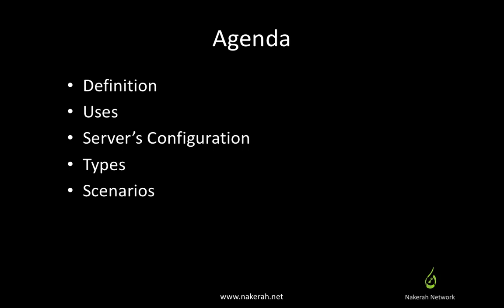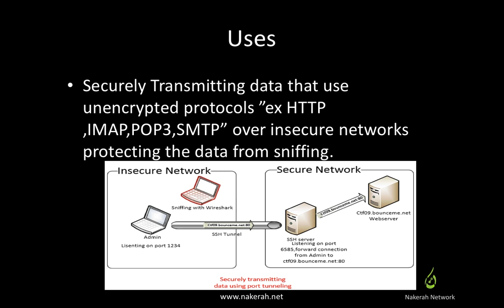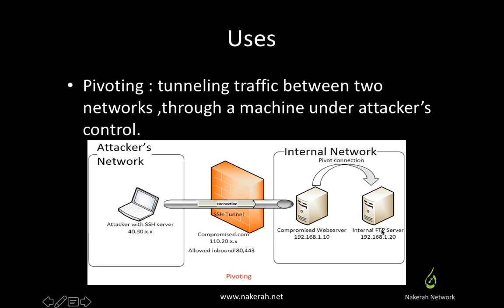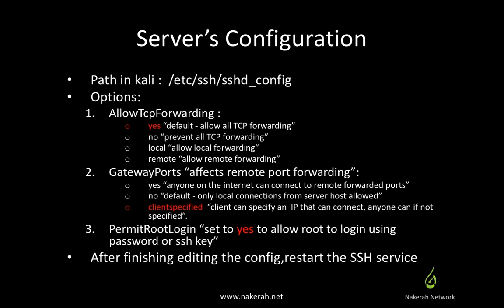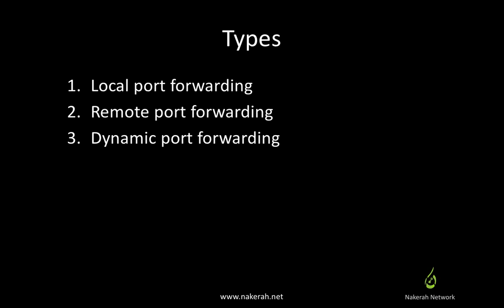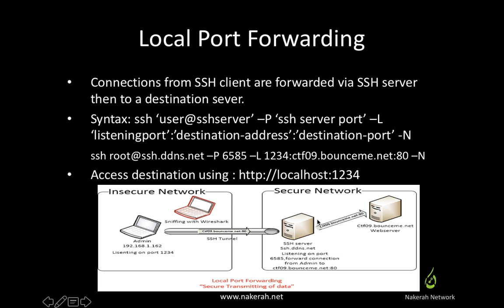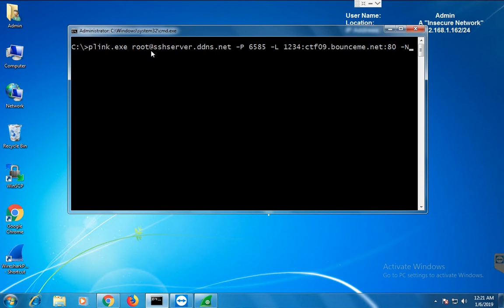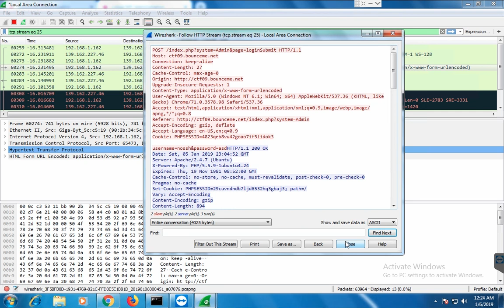SSH Port Tunneling 01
A brief explanation of ssh port tunneling, its types and using scenarios by Younes:
Younes is a certified offensive security expert OSCE